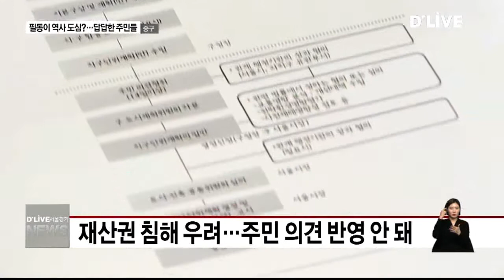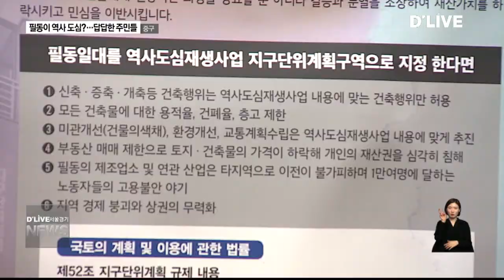중구_필동이 역사 도심?…답답한 주민들(서울경기케이블TV뉴스)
【 앵커멘트 】
서울시는 중구 필동에
역사를 중심으로 한
도심 재생사업을
추진하고 있습니다.
남산골 한옥마을을 비롯한
다앙한 문화유산들이 있어
역사적 가치가
높다는 이유에섭니다.
하지만 주민들은 지역 상황에
맞지 않는 계획이라며
반발하고 있습니다.
진기훈 기자가 보도합니다.

【 VCR 】
서울시는 2015년,
필동을 역사도심으로 재생하겠다는
기본계획을 발표했습니다.

남산골 한옥마을 등의
역사문화 자원이 분포해 있어
보존과 개발 가치가 높다는 겁니다.

종묘에서 남산까지 이어지는
주요 남북 보행축으로
걷기 좋은 거리로
만들겠다는 구상도 포함됐습니다.

이에 시는 현재 지구단위계획 수립을

하지만 주민들은 반발하고 있습니다.

필동은 1천 여 개의
인쇄 사업체가 밀집한 곳으로,
역사 도심 재생이라는 사업 취지와
지역 상황이 맞지 않다는 겁니다.

【 인터뷰 】지역 상인
여기는 실효가치가 진짜 없어. 저 위에도 가다보면 인쇄소야. 뭔 말인지 알지? 가다보면 끝에도 인쇄소야. 그런데 뭘 (지구단위계획을) 여기다 하겠다는 거야...

【 VCR 】
주민들은
지구단위계획으로 묶이면
증, 개축이나 용도 변경에
제한을 받을 수 있어
재산권 침해를 우려하고 있습니다.

이런 상황에서 서울시가
지구단위계획 구역 지정을
일방적으로 추진하고 있어
주민들의 의견이 반영되지
않고 있다는 주장입니다.

【 인터뷰 】
정순재
사무총장/필동비상대책위원회
지구단위가 되면 가장 피해보는게 주민이잖아요. 규제이기 때문에 그럼 주민 의견을 사전에 들어야 하는거죠. 2015년도에 계획을 세워서 2016년도에 용역을 내 보낼 때까지도 한 번도 여기와서 (주민 의견을) 들어본 적이 없는 거에요. 그 어느 누구를 붙잡고 물어봐도 들어본 적이 없어요

【 VCR 】
서울시는
지구단위계획 수립을 위한
의견 수렴 단계이기 때문에
주민들과 협의를 통해
계획을 진행하겠다는 입장입니다.

【 전화녹취 】
서울시청 관계자
저희가 7월 쯤에 주민 설명회를 생각하고 있으니까 그때 되면 개략적인 안 같은 것들이 나올거에요... 저희가 TF를 구성할 예정이잖아요. 거기에 비대위도 같이 참여 해서 저희가 얘기를 하려고 하니까

【 VCR 】
필동을 역사도심으로 재생하는
지구단위계획 추진을 둘러싸고
주민과 서울시의 입장차가
쉽게 좁혀지지 않고 있습니다.